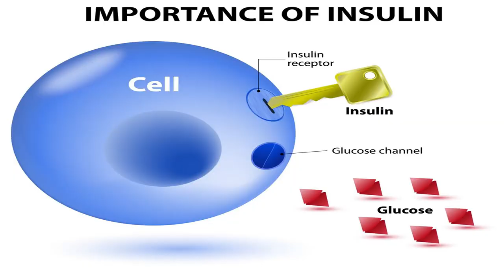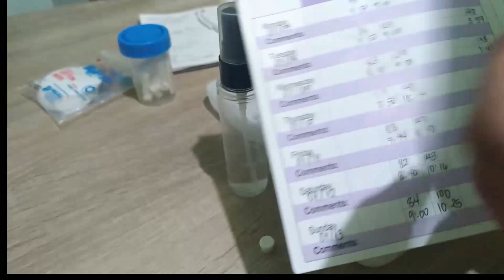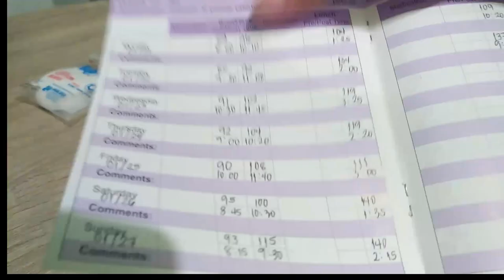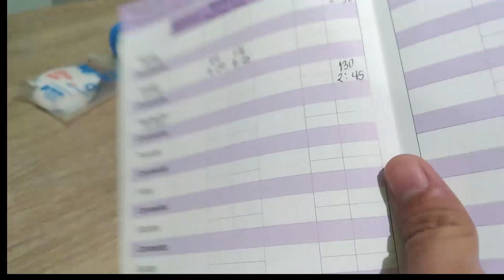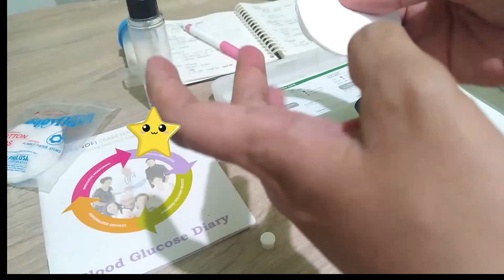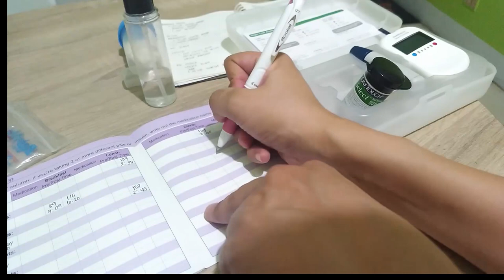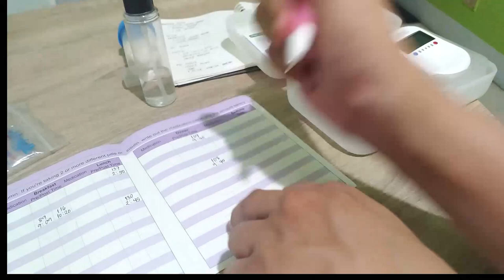May Tamis pa ba ang Buhay ni Nanay? | Gestational Diabetes | Blood Sugar Level Check (Philippines)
Vlog 3: Gestational Diabetes. Pano nga nagkakaroon nito? Maiiwasan ba ito?

Manhid na ang dalliri ko sa kakatusok at tuluyan na ako naging kambing. Charot! :D

**At bilang pasasalamat, abangan ang shout out ni Kapitan sa dulo ng video. Malay mo kasama ka sa mga babatiin at pasasalamatan ko. Yey!